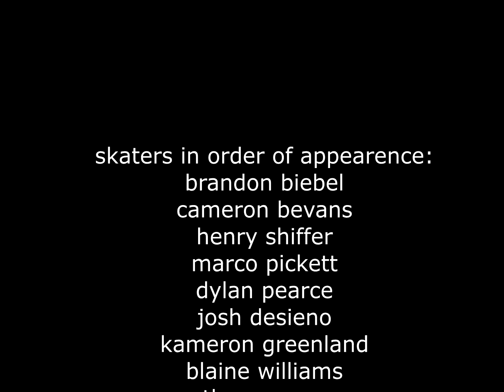FLEX TAPE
first year in nyc. thanks to everyone in the video love you all

songlist:
intro 00:00 - 01:23
        pilotredsun - goner 3100
        clown core - infinite realm of incomprehensible suffering
cameron bevans 01:23 - 04:30
        catherine wheel - crank
marco pickett 04:30 - 06:32
        mad cobra - flex
friends 06:33 - 11:21
        sadesper record - lose your sight
aidan spencer 11:21 - 18:01
        jade - don't walk away
        bee gees - too much heaven

skaters in order of appearance (starting after the intro):
brandon biebel
cameron bevans
henry shiffer
marco pickett
dylan pearce
josh desieno
kameron greenland
blaine williams
ethan sumner
patrick doran
justin harding
luke woodbury
dillon brown
malique simpson
aidan spencer

(clip from jack bauer in the intro)

filmed and edited by blaine williams
additional filming by cameron bevans and henry shiffer